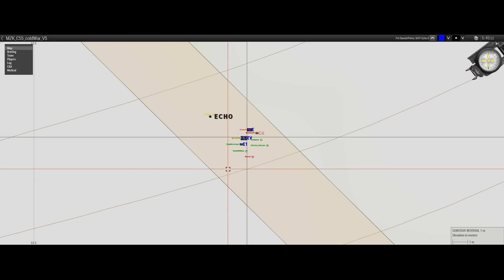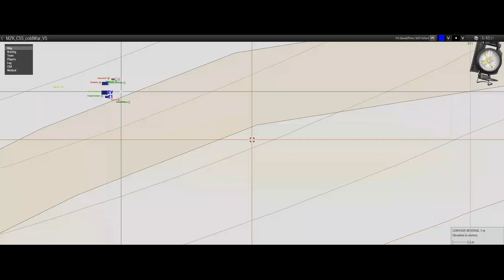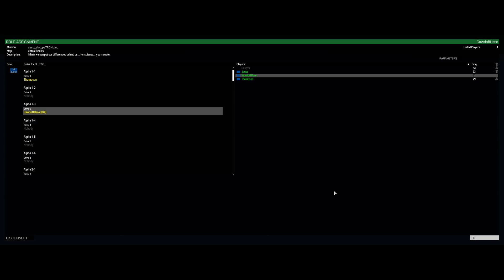SawdoffHero Live Stream with deaths and slotting cut out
Caution: Language is not regulated in these sessions.

11/26/2017 Session with Bourbon Warfare